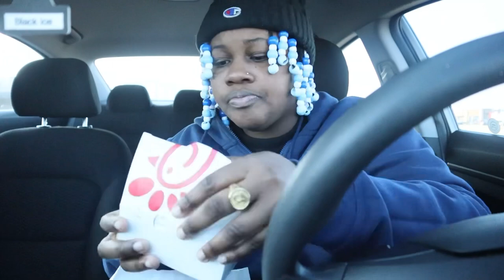Come Watch me eat Chick-fil-A😳🔥